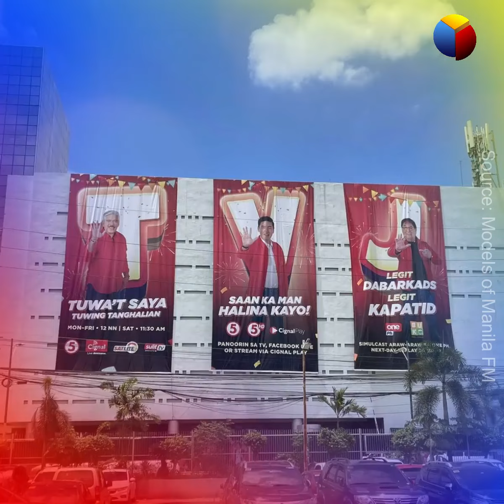GMA7, damay daw sa ginawang ito ng TAPE Inc.